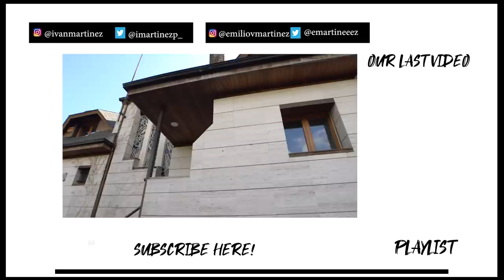OUR HOUSE TOUR | Martinez Twins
Hi Martinators, welcome to our house.